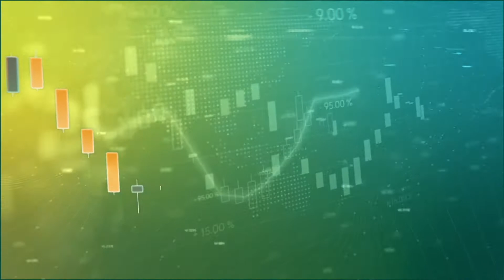O que é, qual a importância e como fazer um planejamento estratégico de sucesso para seu negócio?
No Finanças do Agro desta terça-feira, 21, a consultora em gestão financeira Bia Machnick explica qual a importância do planejamento estratégico para seu negócio.

Confira!